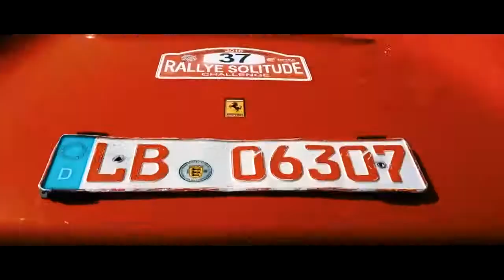Creative Worx - MOTORWORLD BÖBLINGEN | Car Porn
Follow : Creative Worx on Insta